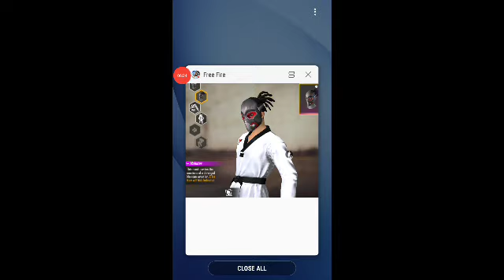Free fire Clash squad games